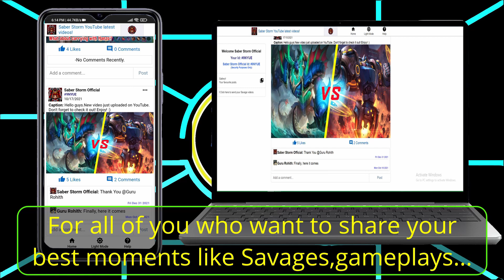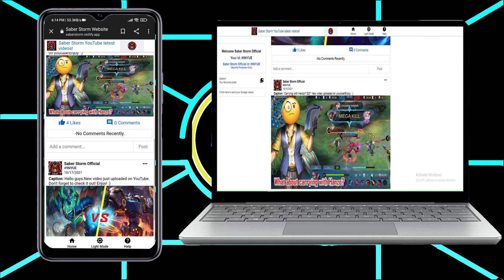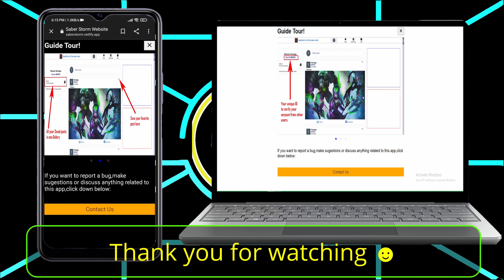Phoveus vs Julian 1vs1 Mobile Legends Bang Bang